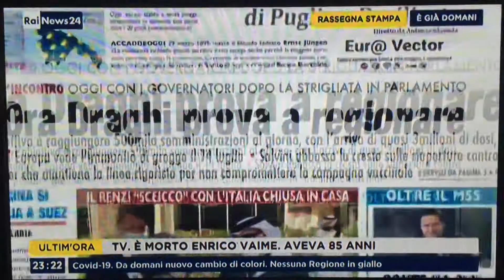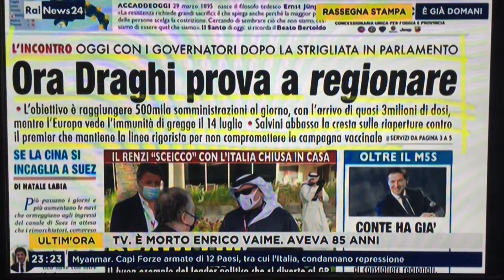Mentre Renzi va a divertirsi al GP, Draghi prova a "regionare" su vaccini e chiusure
L'Italia è chiusa in casa per la decisione del Governo di frenare la pandemia e il leader di Italia Viva se ne va spudoratamente a fare lo "sceicco" a Bahrein.
Giancarlo Usai ne parla nella rassegna stampa di RaiNews24, su Rainews, con Federica Bianchi e Francesco Grillo, a commento della nostra prima pagina di oggi, 29 marzo 2021